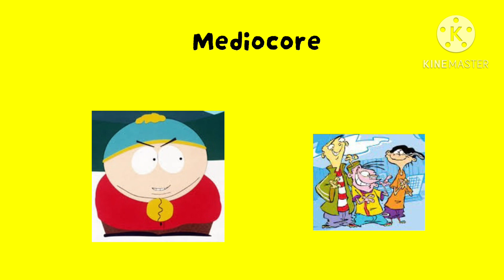My favorite to least favorite characters list